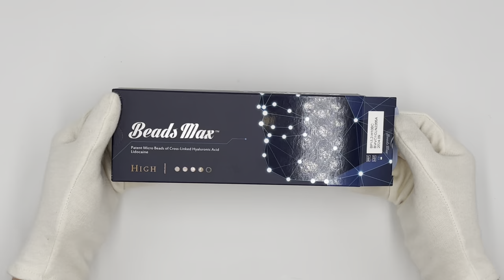Beads Max HIGH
Beads Max HIGH 1ml x 1- Εμφυτεύσιμο filler υαλουρονικού οξέος

Το Beads Max™ HIGH είναι ένα Κορεάτικο ενέσιμο δερματικό filler (DVS/ Μονοφασικού τύπου) που εφαρμόζει μια μοναδική τεχνολογία δημιουργίας ενός ημι-στερεού gel υαλουρονικού οξέος και χαρίζει αποτέλεσμα με διάρκεια, ασφαλές και αφαιρούμενο με σκοπό την παραγωγή ενός πρότυπου προϊόντος. Προσφέρει μια παροδική βελτίωση των ρυτίδων του ενήλικου προσώπου μέσω μιας φυσικής ανάπλασης, εγχύοντας στην επιδερμίδα γεφυρωμένο υαλουρονικό οξύ με λιδοκαΐνη (Beads Max™ 1ml).

Τα Beads Max™ fillers είναι επαγγελματικά Κορεάτικα προϊόντα, πιστοποιημένα για την ασφάλεια και την υψηλή ποιότητά τους. Το μυστικό για τη μοναδικότητα αυτών των εμφυτευμάτων είναι ότι η μέθοδος παραγωγής τους ακολουθεί 3 στάδια τεχνολογίας διασύνδεσης (MCL) που οδηγούν σε μακρόχρονο αποτέλεσμα.
Λεπτομέρειες προϊόντος
Σύνθεση

Υαλουρονικό οξύ: 20 mg/ml
Υδροχλωρική λιδοκαΐνη: 3mg/ml
Βαθμός διασύνδεσης: 4/5 ★★★★☆
Ενδείξεις

-Μειώνει τις βαθιές ρυτίδες
-Αυξάνει την ελαστικότητα
-Ενυδατώνει
-Ασφαλές και αφαιρούμενο

Περιοχή εφαρμογής

-Βαθιές ρυτίδες
-Ρινοχειλικές πτυχές
-Γραμμή συνοφρυώματος
-Κρόταφοι
-Μύτη
-Ζυγωματικά
-Μάγουλα και πηγούνι

Ενέσιμη περιοχή: Βαθύ χόριο
Μορφή

25G 13mm UTW Βελόνα (εξαιρετικά λεπτό τοίχωμα) / 1 σύριγγα με 1ml

Κατασκευαστής

MaxCore Global

Beads Max HIGH 1ml x 1- HA Dermal Filler

Beads Max™ HIGH is a Korean injectable dermal filler (DVS / Mono-phasic Type) that applies the unique technology of creating a semi-solid state gel of Hyaluronic Acid and increasing longevity (long-lasting) effect, safety and removability (safe & removable) in order to produce the most ideal product. It offers a temporary improvement for the facial wrinkles of adult through physical recovery by injecting bridging hyaluronic acid, including lidocaine (Beads Max™ 1ml), into the skin.

Beads Max™ fillers are professional Korean products, proven for their safety and high quality. The key to the uniqueness of these fillers is the manufacturing method that follows a 3-stage cross-linked technology (MCL), which leads to a long-lasting effect.
Product Specification
Composition

Hyaluronic Acid: 20 mg/ml
Lidocaine Hydrochloride: 3mg/ml
Cross-linking rate: 4/5 ★★★★☆
Indications

-Eliminates deep wrinkles
-Increases elasticity
-Moisturizing
-Safe and removable

Area of use

-Deep wrinkles
-Nasolabial folds
-Frown
-Temples
-Nose
-Cheekbone
-Cheeks & chin

Injection area: Volume dermis
Format

25G 13mm UTW Needle (Ultra Thin Wall) / 1 syringe with 1ml

Manufacturer

MaxCore Global